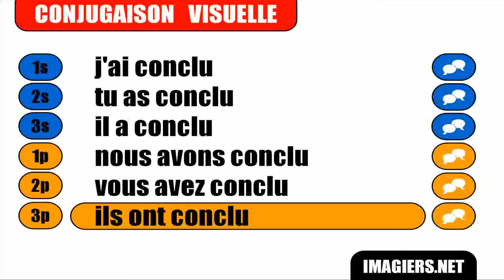French verb conjugation = Conclure = Passé composé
frenchwithvincent Learn how to conjugate / Apprenez à conjuguer / Aprenda cómo conjugar / Aprenda a conjugar : French verb conjugation = Conclure = Passé composé